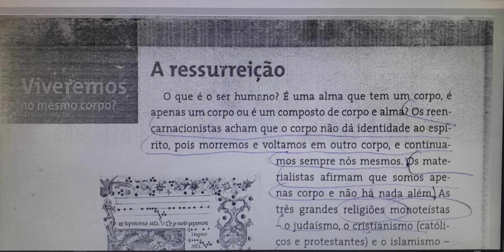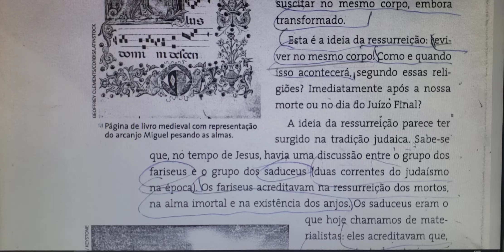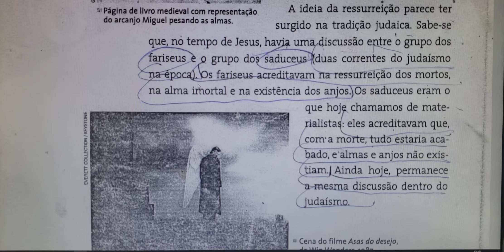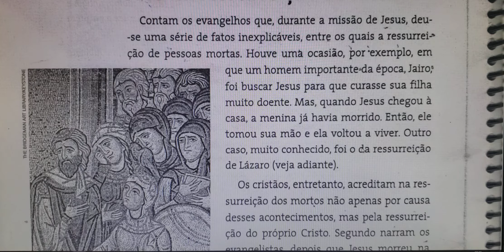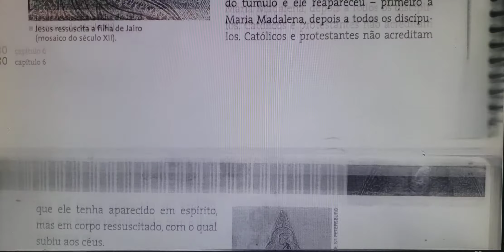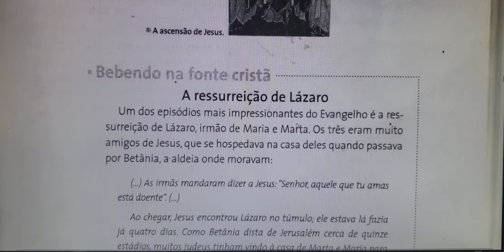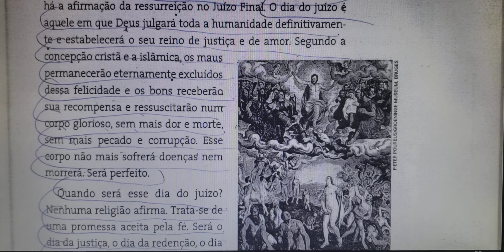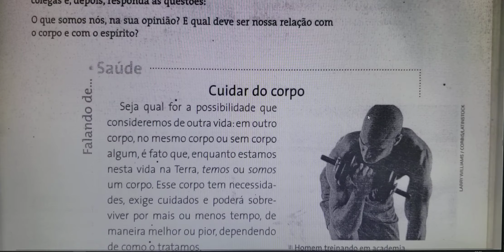Aula 07 de Filosofia - 9º ano: Cap. 6 Viveremos no mesmo corpo? (Prof. Andemberg)